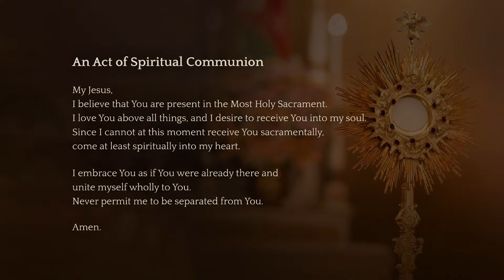Mass January 12, 2021 (Saint Marguerite Bourgeoys)